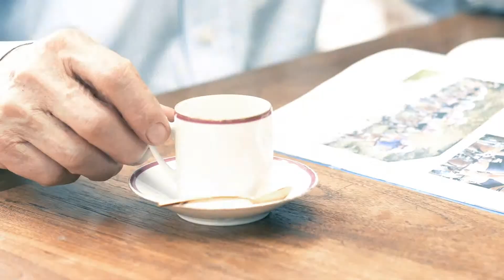Jan Janssen over dragen van een helm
Jan Janssen vertelt in deze video over het dragen van een helm.